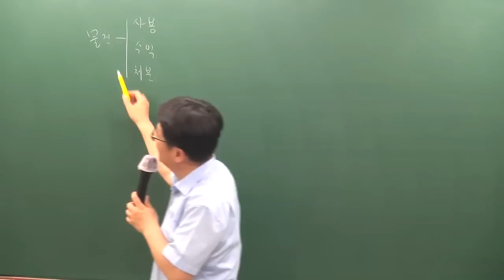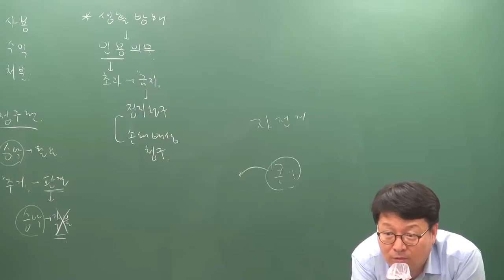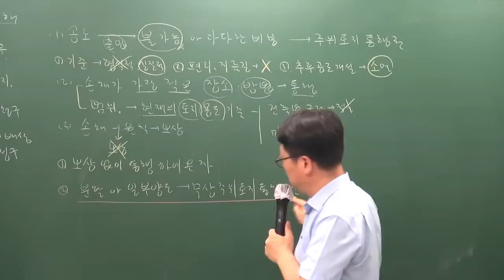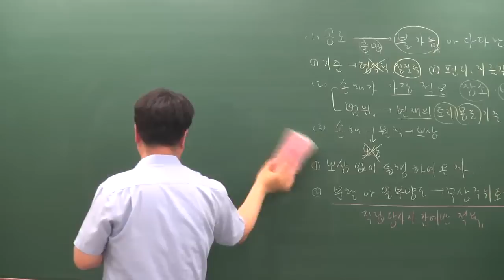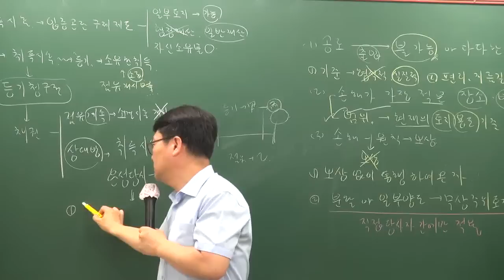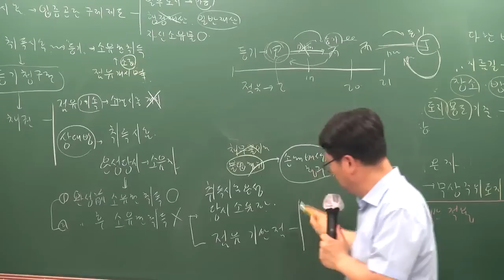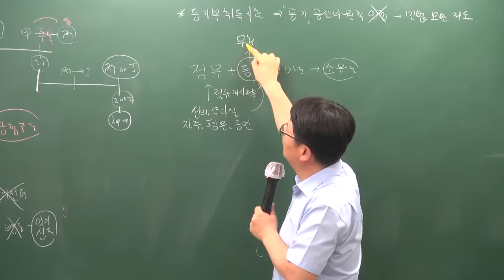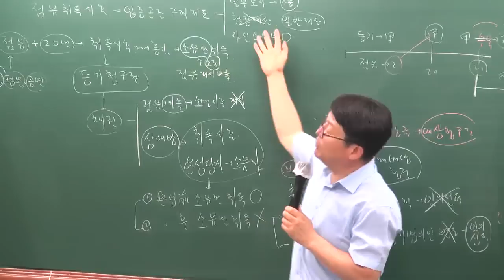[공전무] 2019년 공인중개사 민법및민사특별법 심화이론 6-15